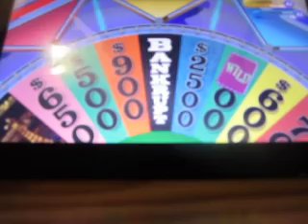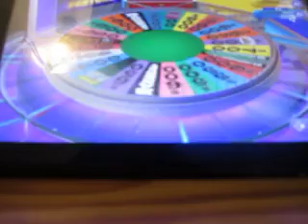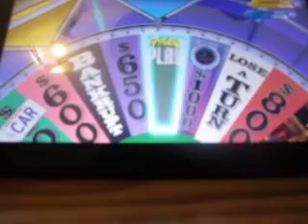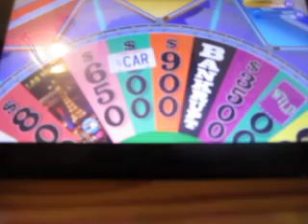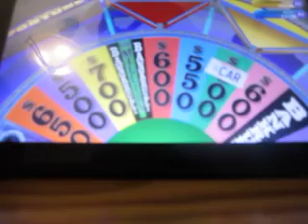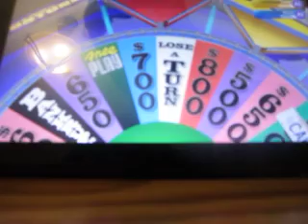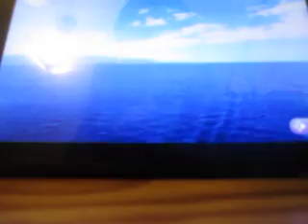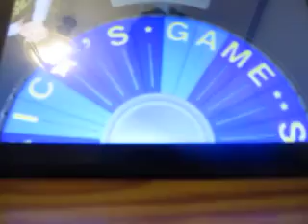2019 Graduation Special For Frankie Sartori: Part 3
Here's part three, which is Wheel Of Fortune for the Nintendo Switch.